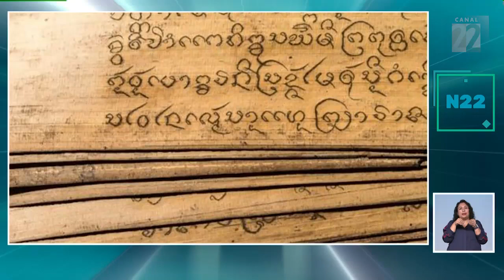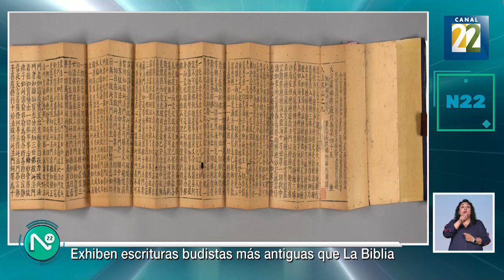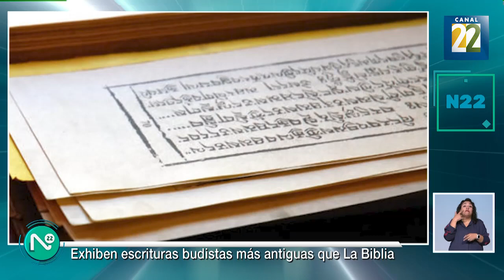Las escrituras del gran ornamento floral de Buda. 25 de julio de 2023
Cuatro siglos antes que Gutenberg imprimiera la Biblia en Europa, en China se realizó la impresión de Las escrituras del gran ornamento floral de Buda utilizando bloques de madera.